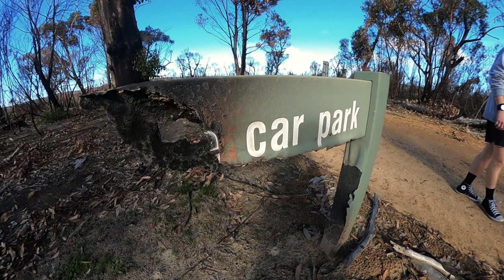EPIC RAVINE TRAIL RUN ON KANGAROO ISLAND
RAVINE DES CASOARS – FLINDERS CHASE NATIONAL PARK (KANGAROO ISLAND)
Distance: 7.5km Loop
Incline: 150m

Ravine Des Casoars is a bit of a strange name but it actually means Ravine of the Cassowaries, which is a large flightless bird from the tropics of Papua New Guinea. The gorge and an associated drainage basin are located on the west coast of Kangaroo Island about 95 kilometers west of the main town of Kingscote. There were never any Cassawories here but the first English settlers mistook the native Emu for a Cassowary and gave the ravine a factually incorrect name. There are signs of Indigenous presence in the ravine as far back as 7,500 years and I’m sure they never saw a Cassowary once.

To get to the trailhead, you will drive towards Borda Lighthouse in Flinders Chase National Park and then take a left at the Ravine Way road. Head down the road 6-kilometers until you reach the parking lot, which is well signed.

The run is an out and back, which leads you down into the ravine to the beach and caves, and then on the return, you have to climb back up the hill to the parking lot. It’s a truly stunning run, which really has it all. I visited after the tragic bush fires of 2020 but it was still incredible. The run begins by winding through the forest down into the gorge and then follows the river all the way to the beach, which seems like an oasis that must be part of a dream. When you reach the beach, be sure to explore the caves on the right side of the gorge before heading back up the hill on the return leg of the trail run.

Post-run coffee and snacks are BYO cause this run is remote!

VLOGGING GEAR

What I use to vlog:

GoPro Hero 7

ABOUT

Hey I’m Jackson Groves, I’ve been backpacking around the world since 2016. I graduated with a degree in journalism after I studied in Australia,  Oregon and Hawaii in the USA while on a soccer scholarship.

Now I travel the world creating videos, photos and stories. I also started the Adventure Bag Movement, which you can find on Instagram @adventurebagcrew.  My goal is to adventure, share guides about travel so you can enjoy these places also and educate and create awareness on how we can keep these natural places clean.

Iearn a living from the content I create on my Instagram and travel blog, which is in the top 30 blogs in the world.